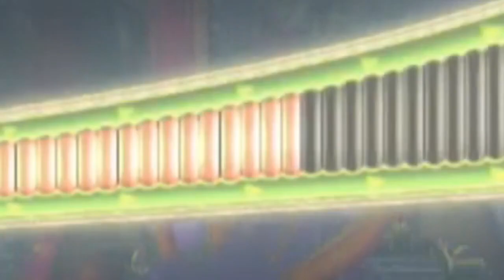【DQMBV】かっこいい事言ってるように聞こえますが 元々プレイヤーの大半は主人公でクリアしてます #189【実況】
モンスターマスターで全てをクリアする人の方が明らかに稀です。

なんならだれかが、17時間の大魔王戦において
全てモンスターマスターで、同じパーティでやっていた事を考えると
逆に全て主人公でやる労力の方が僕は大変だと思ってます。